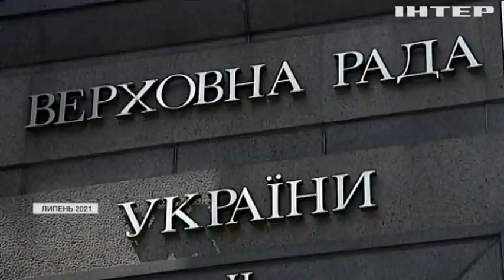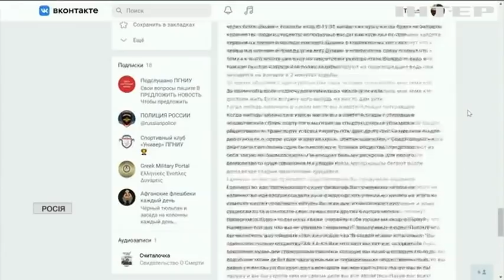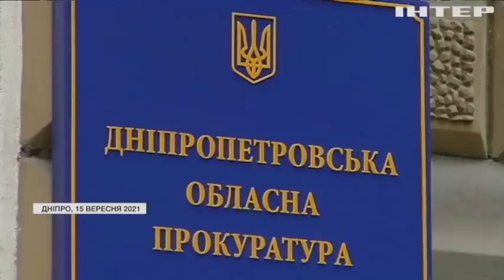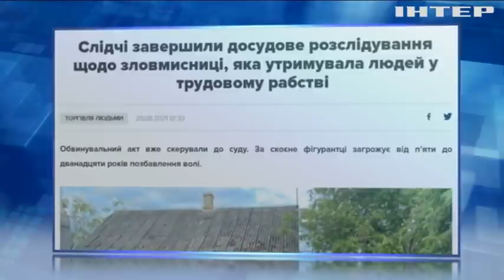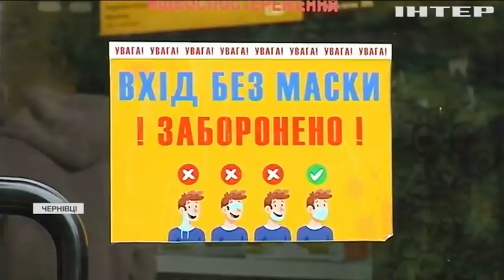Подробности 20.00, выпуск за 20 сентября 2021 года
Дивіться у випуску:
Бельгієць їхав до України на велосипеді двадцять один день.
На Волині шістдесятирічну фермерку судять за торгівлю людьми.
Залізнична колія пішла під землю біля кордону з Молдовою.